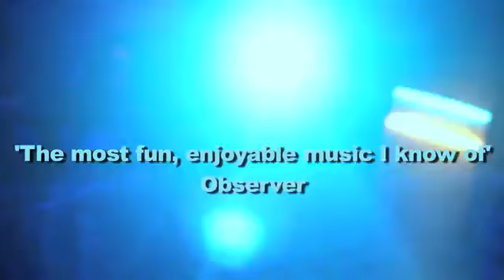No Diggity, LIVE album, Hackney Colliery Band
Hackney Colliery Band are coming to Hall for Cornwall on Tuesday 6 June 2017